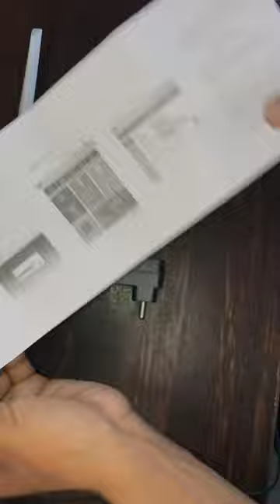Best 4G Router WIth Sim Slot. for all sim support 🙂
Hello friends

Mera name hai Ashish Gupta  aur aap sabhi ka hamare youtube channel par swagat hai .dosto  hamare is channel par cctv camera  & security system  se judi   tips & tricks  new product  Unboxing Review  & technology se judi sabkuch milega  to aap hamare channel ko subscribe jarur kare Dhanyvad  🙏

ip camera solution
anlog camera
video door phone
intercom
boimetric
electronic lock
fire alarm
networking